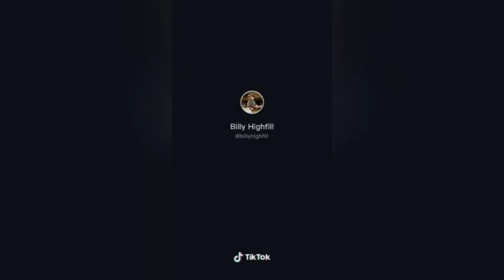Biggest moster truck ever made